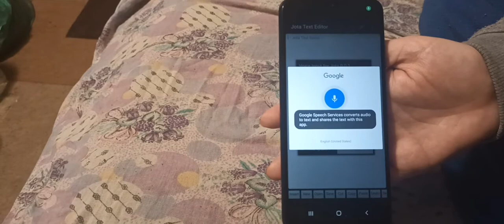Fun with Speech Services by Google (2)